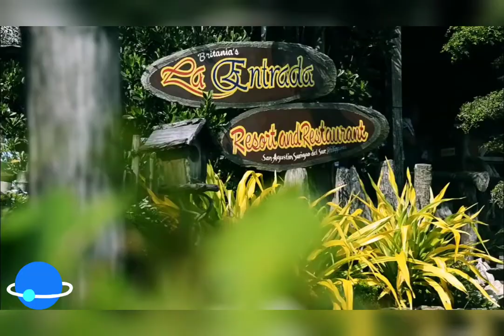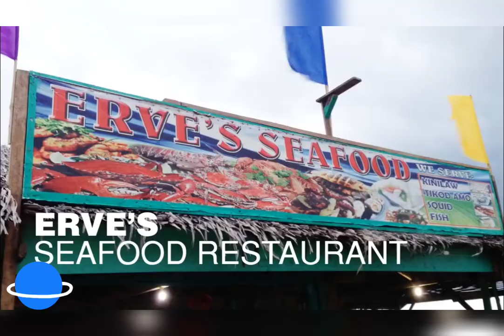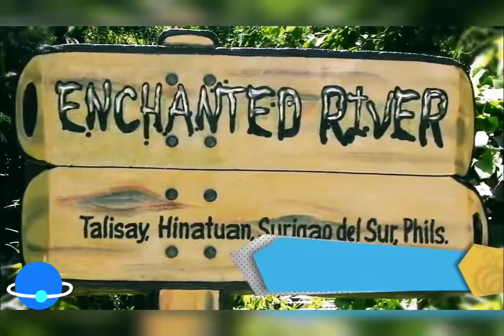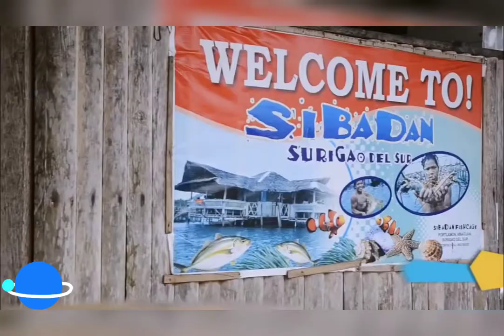Surigao Del Sur ❣️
Music on this videos

Musician: @iksonmusic

Musician: @iksonmusic